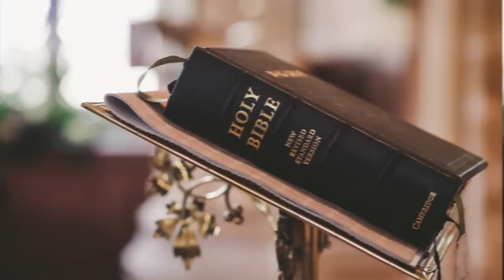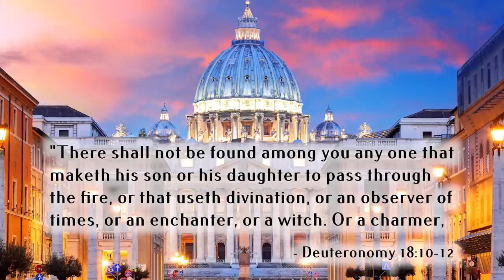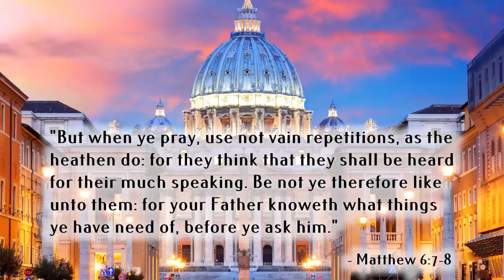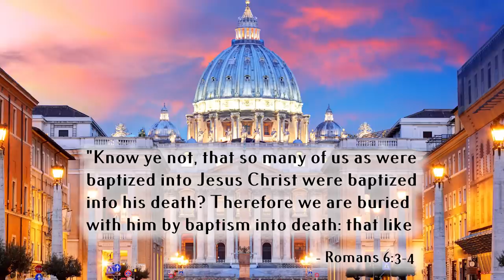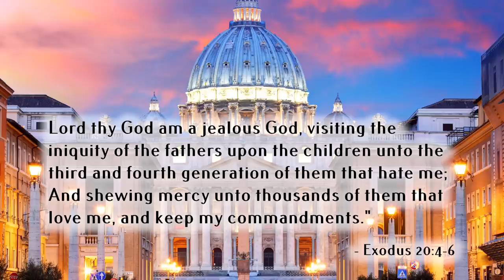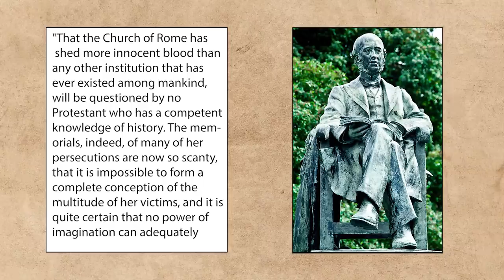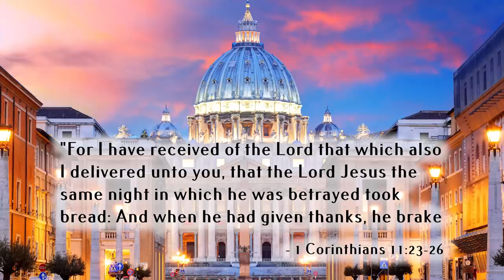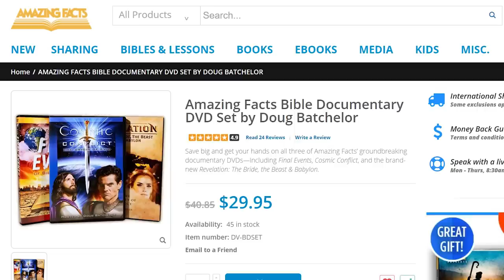10 Reasons Why I Left the Roman Catholic Church | SHOCKING Confession 😱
I was born and raised as a Roman Catholic and taught to revere the Virgin Mary and the Pope. I completed my First Communion, learned how to pray the Rosary, and even went to church from time to time. I never questioned my religion until I had a turning point in life when I started truly seeking God and reading the Bible. That changed everything! Watch this video to learn more.

Follow Me on:

➤Snapchat & Instagram: BibleFlockBox